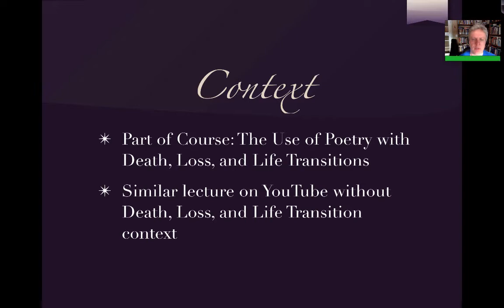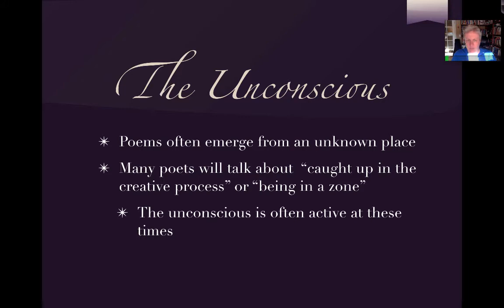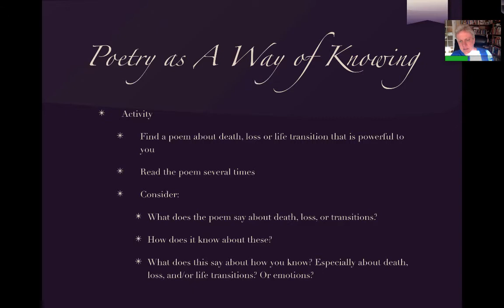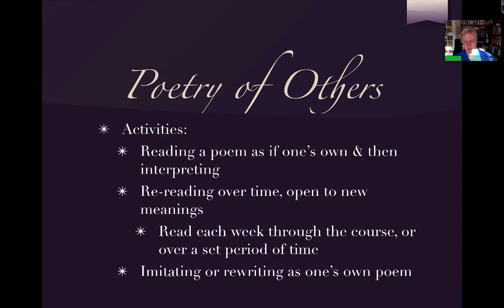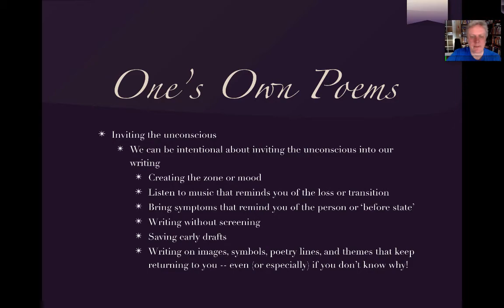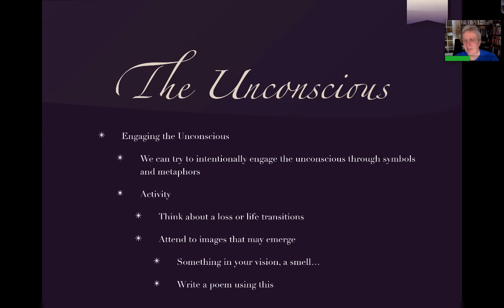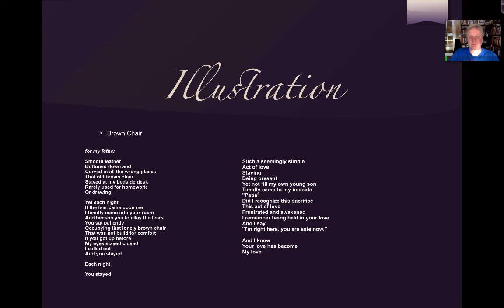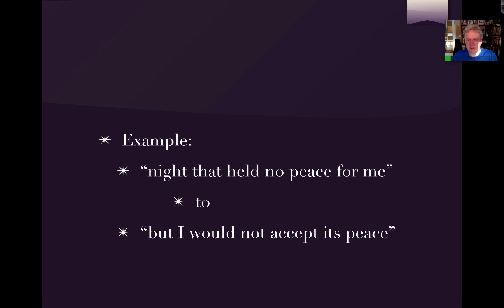Facilitating Self Exporation and Self-Awareness (Death, Loss, & Life Transitions Contexts)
This is video lecture for the course, "The Use of Poetry with Death, Loss, and Life Transitions" at Saybrook University.